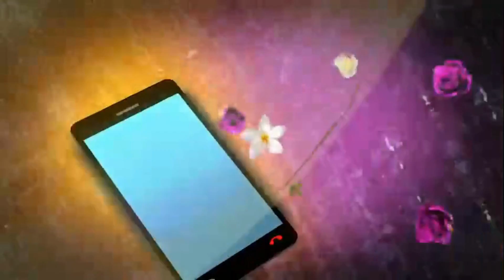Maria Clara at Ibarra: Ang makasaysayang groufie ni Klay | Behind the scenes (Online Exclusives)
Panoorin ang behind-the-scenes video ng makasaysayang groufie ni Klay sa kanyang mga kaibigan mula sa mundo ng 'El Filibusterismo.' Patuloy na tutukan ang 'Maria Clara at Ibarra,' Lunes hanggang Biyernes, 8:00 p.m. sa GMA Telebabad. May simulcast din ito sa Pinoy Hits at livestream sa GMANetwork.com/KapusoStream. Maaari ding mapanood ang same-day replay nito Lunes hanggang Biyernes, 9:40 p.m. sa GTV.